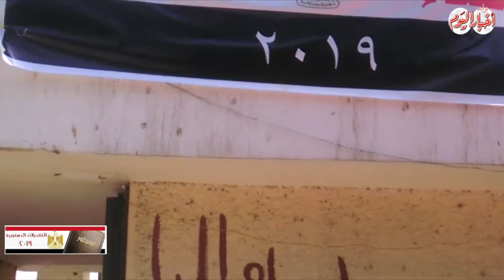أخبار اليوم | الفنانة ندى بسيوني تدلى بصوتها بالمعهد الازهري بالمعادي